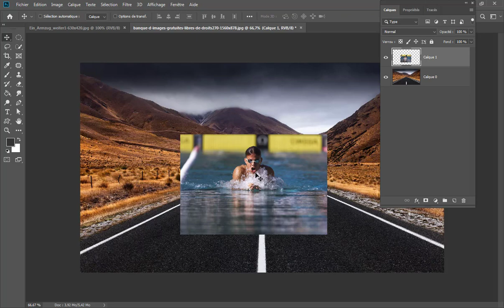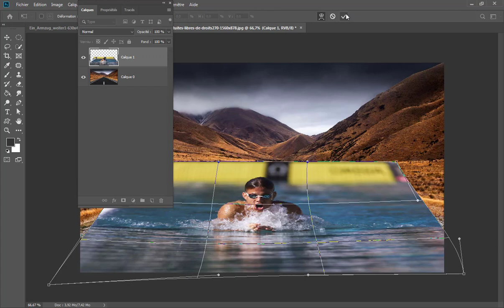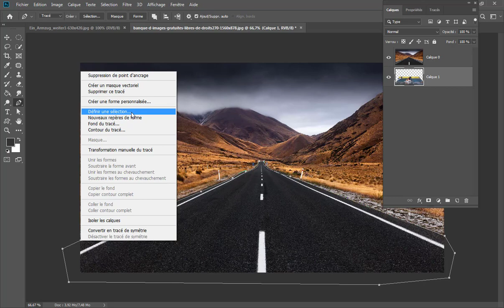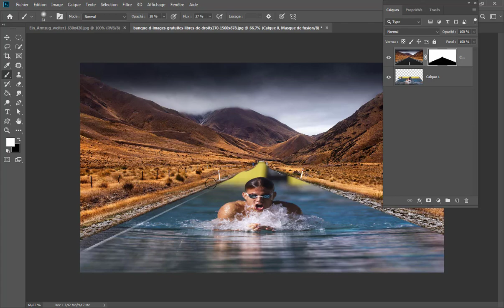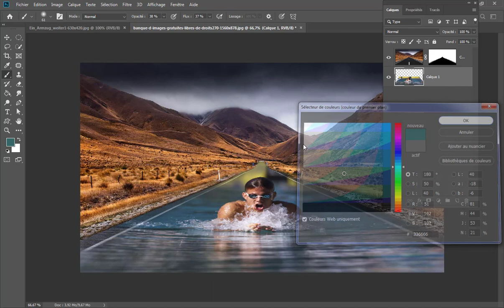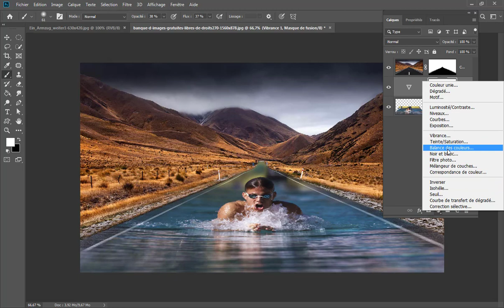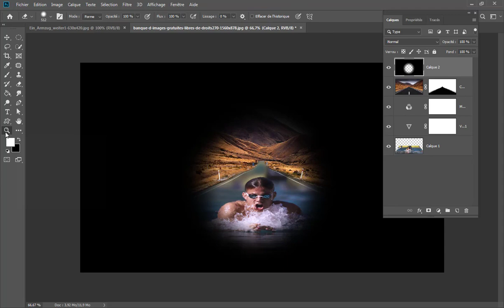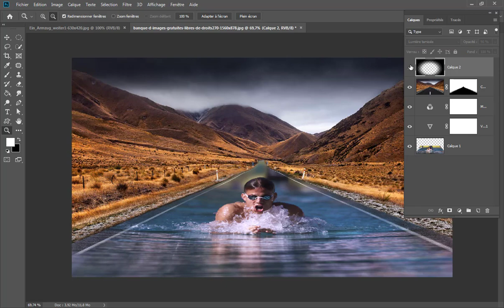Tuto photoshop : mettre un nageur sur une route (masque de fusion)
Dans ce tuto photoshop je vais ton montrer comment incruster un nageur sur une route avec un masque de fusion.